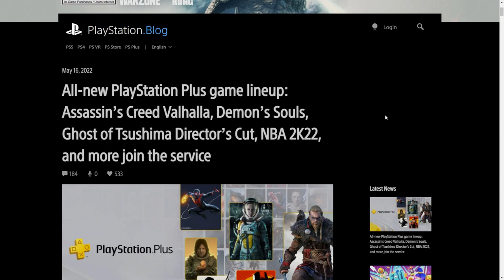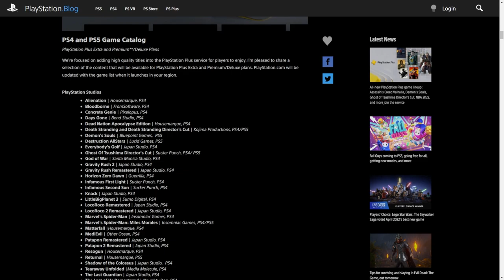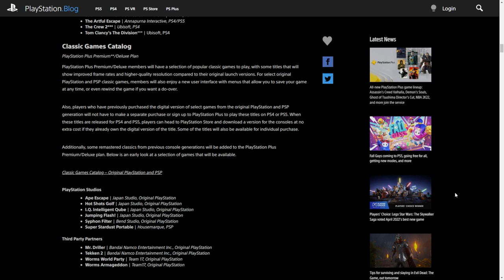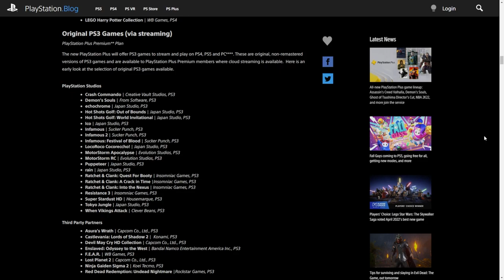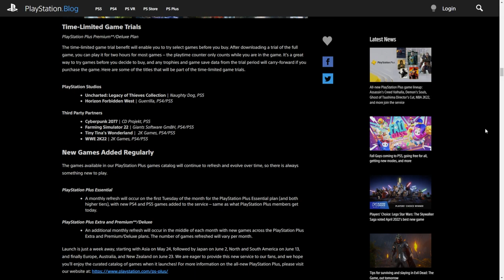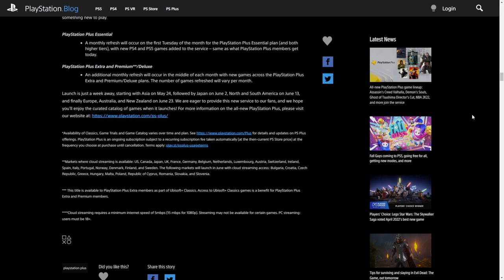BIG News! Nintendo Direct, Twilight Princes HD, Silent Hill & More | Prime News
Source:
00:00 - Intro
00:17 - Doug Bowser Addresses Accusation in a Private Meeting
01:57 - Twilight Princess HD... Weird Reports
05:27 - Strange Hints To a Nintendo Direct
07:43 - Massive PlayStation Plus Update
13:35 - Fall Guys HUGE Update
16:15 - Silent Hill Rumors